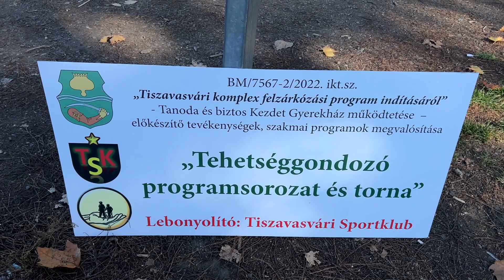Sportpercek - Tehetséggondozó Programsorozat És Torna